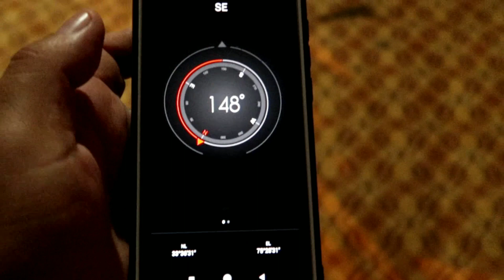Daksum Kashmir | JALIB VLOGS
Daksum is located in the dense forests, in district anantnag on the way to simthan pass .